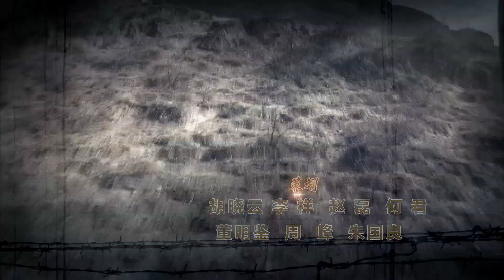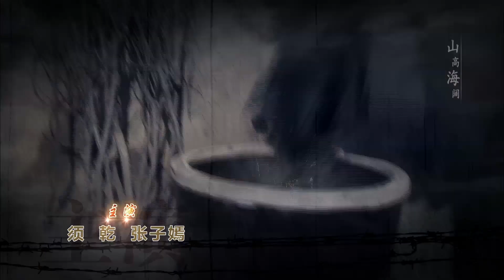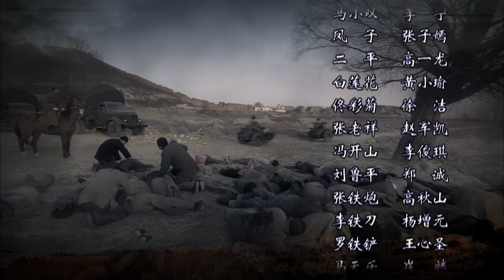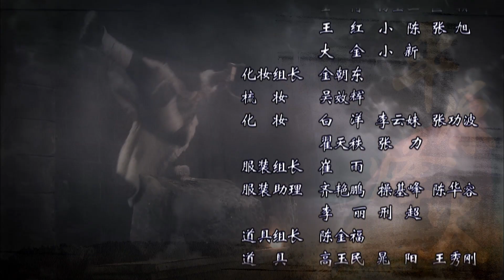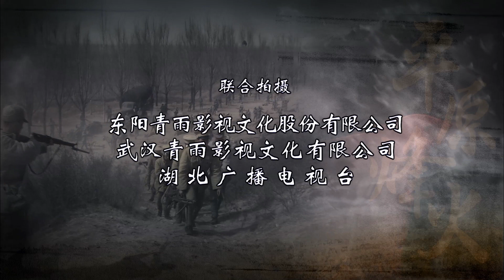【平原烽火】EP09黄金搭档张子健梁冠华热血抗战，张子健/刘蕾/梁冠华/淳于珊珊/曲栅栅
华录百纳youtube官方频道